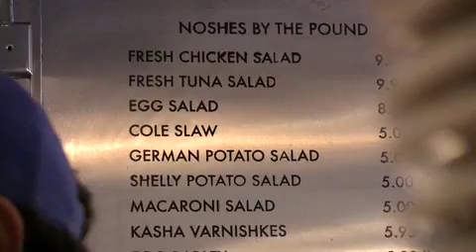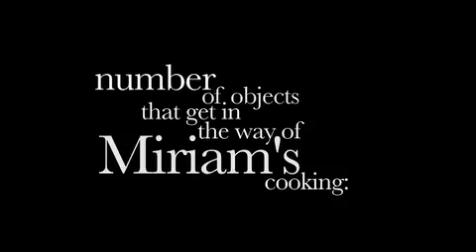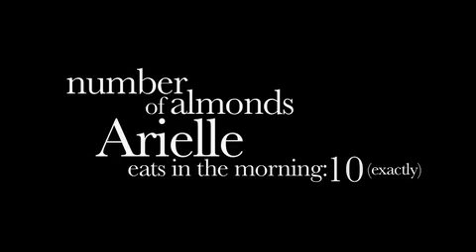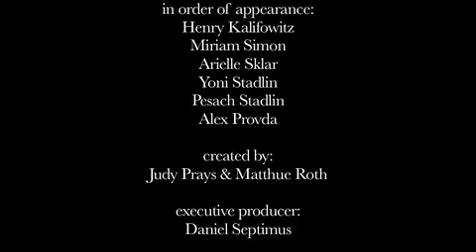How Jews Eat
This isn't a how-to. This is about what Jews actually do.

Kugels. Knishes. Chulent. Bagels & lox & cream cheese & schmaltz herring. And falafel with extra harif.

Half slice-of-life and half anthropology, "How Jews Eat" checks out why we love to eat, what food means to us, and what aspects of eating we're afraid of.